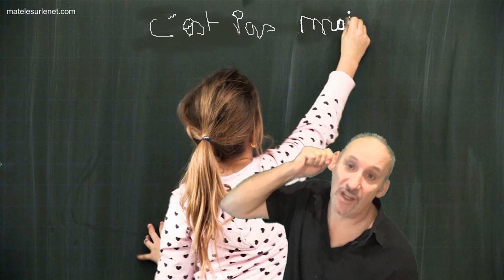Greta Thumberg et le pavé dans la mare.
A propos de la jeune Greta Thumberg qui dénonce l'inactivité des états contre la pollution et le réchauffement climatique.